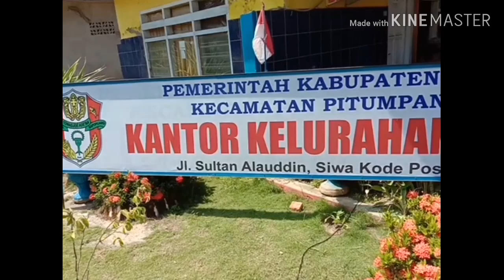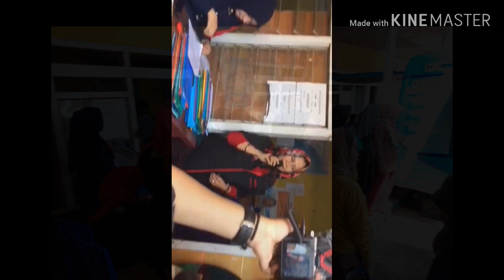Disdukcapil Wajo Sosialisasi di Kelurahan Siwa Kecamatan Pitumpanua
Dinas Kependudukan dan Catatan Sipil (Disdukcapil) Wajo menggelar sosialisasi pencatatan akte kelahiran dan kartu keluarga on line di Kelurahan Siwa,Kecamatan Pitumpanua jum'at (18/10/2019)

 Kepala Dinas Dukcapil Wajo, Dra Dahniar Gaffar didampingi camat Pitumpanua ANDI MAMU, S. STP., M. Si, dan  Lurah Siwa Ariyanti Marzuki,S.Pt.,MM bersama mobil pelayanan keliling dukcapil Tayo hadir untuk kedua kalinya melayani pengurusan akte kelahiran dan kartu keluarga masyarakat Kelurahan Siwa.

Kepala Dinas Dukcapil Wajo, Dahniar Gaffar mengatakan, sosialisasi ini digelar dalam rangka mensukseskan kebijakan penyelenggaraan tertib administrasi kependudukan secara nasional.

  "Pengurusan akte kelahiran,kartu keluarga,ktp,dan beberapa dokumen hari ini kita layani,ini merupakan salah satu program kita menuju kecamatan GISA.Ada dua kecamatan menjadi pilot project,kecamatan Pitumpanua dan Belawa,hari ini di kelurahan Siwa Kecamatan Pitumpanua,kita akan layani dokumen yang ada dan kita harapkan semua masyarakat memiliki dokumen kependudukan,"jelas Dahniar di hadapan masyarakat kelurahan Siwa.

   Lanjut ,Ia mengatakan ada kartu identitas anak yang kita akan terbitkan,tetapi semuanya itu di proses setelah punya akte kelahiran, kartu keluarga dan persyaratan lainya.

Karena ini dokumen sangat penting dan di gunakan untuk pelayanan publik lainya,sehingga di mharapkan semua masyarakat memiliki.Misalnya mengurus BPJS,kredit di bank,mau menikah pastilah butuh identitas ktp dan kartu keluarga.

   "Semua dasar pengurusan layanan publik itu adalah dari dinas kependudukan dan pencatatan sipil,sehingga kita di pagi hari ini,kita datang untuk mendekatkan diri kepada masyarakat,kita ingin membantu masyarakat agar semua dokumen kependudukan itu benar,"jelasnya.

  Sementara itu camat Pitumpanua Andi Mamu, mengapresiasi sosialisasi ini karena mempunyai makna yang strategis dan penting dalam meningkatkan pendataan, perlindungan dan pelayanan publik sebagai upaya pemenuhan hak konstitusional warga negara, serta menjamin hak dasar anak agar dapat hidup, tumbuh, berkembang, dan berpastisipasi secara optimal sesuai dengan harkat dan martabat kemanusiaan serta mendapat perlindungan dari kekerasan dan diskriminasi.

"Untuk pelayanan akte kelahiran,kartu keluarga,perekaman ktp serta dokumen lainya, selanjutnya masyarakat kecamatan Pitumpanua sudah dapat di layani dan di akses di kantor kecamatan," jelasnya.

Lurah Siwa Aryanti Marsuki sangat berterimah kasih dan pelayanan ini sangat membantu masyarakat mengingat jarak tempuh pengurusan ke kabupaten sangat jauh dan menyita waktu.